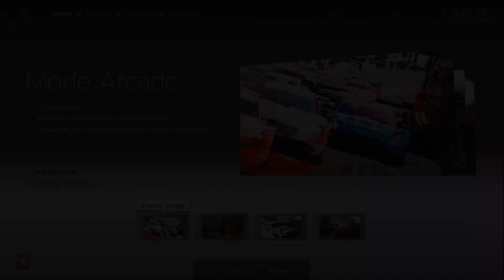Gran Turismo 5 - Honda CIVIC TYPE R (EP) '01 (HYBRiD) PS3 Gameplay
Gran Turismo 5 - Honda CIVIC TYPE R (EP) '01 PS3 Gameplay

HYBRID:
Engine: Nissan GT-R N24 Schulze Motorsport '11
Brakes: Spoon CIVIC TYPE R (EK) '00
Chassis: Stock
Suspension: Caterham Seven Fireblade '02
Transmission: Nissan GT-R Concept LM Race Car
Drivetrain: Mercedes-Benz SLS AMG '10

Requested by: Micheal Seldon